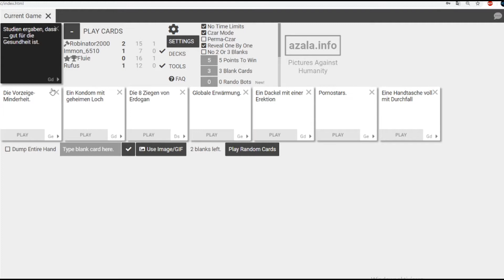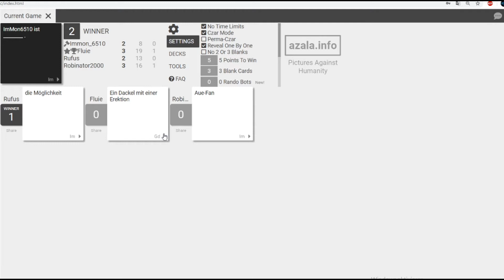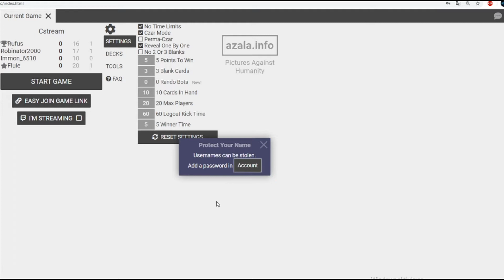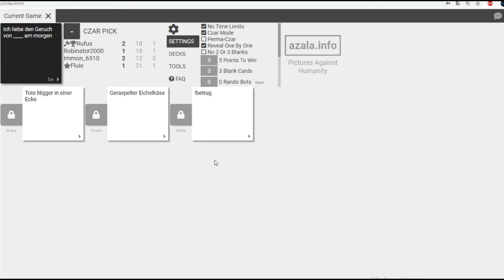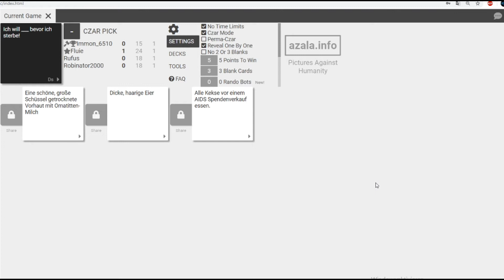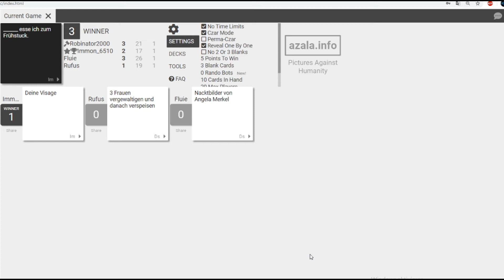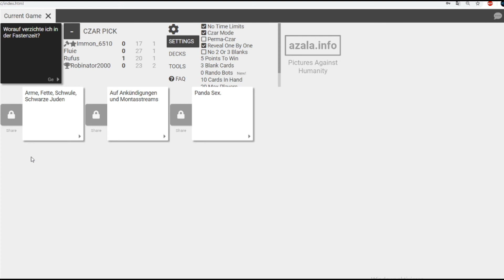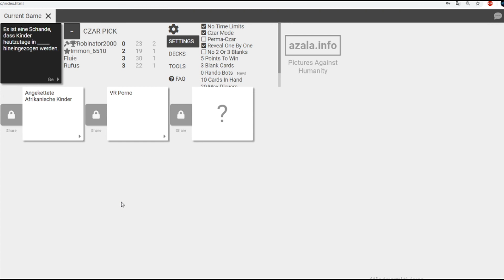Cards Against Humanity Part 4 Robinators stiche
Wie haben mal eine Runde dieses bösartige Spiel gespielt. Wo am ende Darauf stolz sein kann zu verlieren weil man nähmlich dann ein halbwegs guter Mensch. Doch wer verlieren ist böse und kommt in die Hölle. ;)
Das alles solltet ihr in diesem Projekt alles nicht zu ernst nehmen es geht hierbei um den Spaß. Keiner von meint das ernst was wir dort für Karten legen bzw. sagen es geht hier nur um den Spaß.